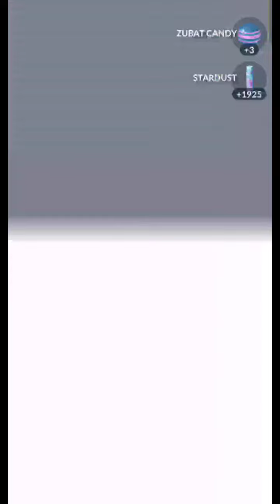This green shiny don't have Eyes still i want...😅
This green shiny dont have EYES still i want 😅